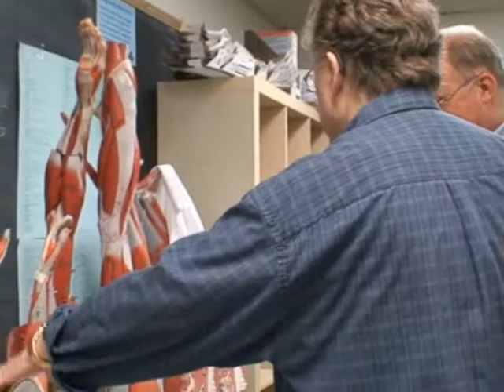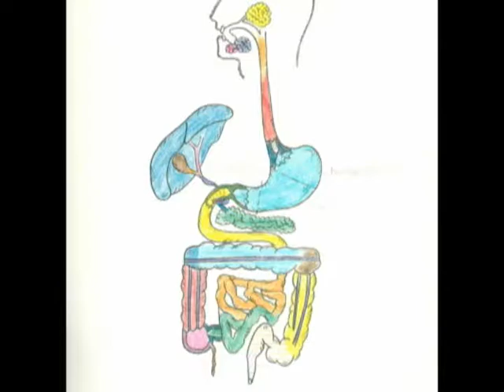Erwin Mickelberg - Augsburg Professor